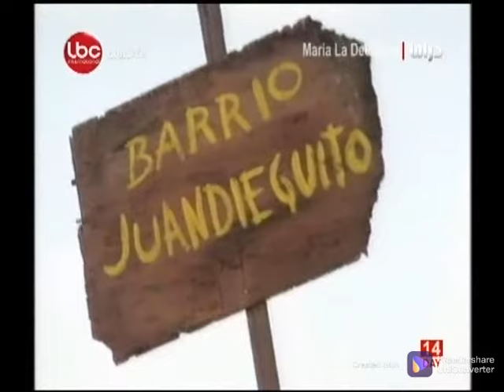مسلسل ماريا ابنه الحي الحلقة 14 الجزء 3